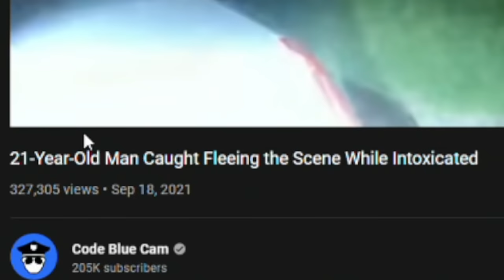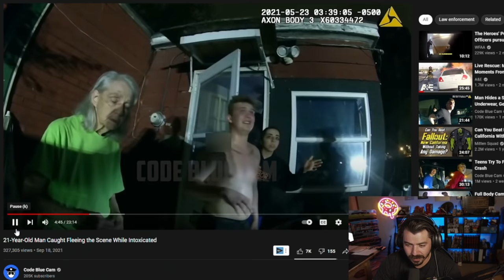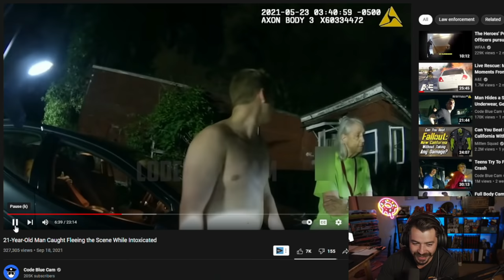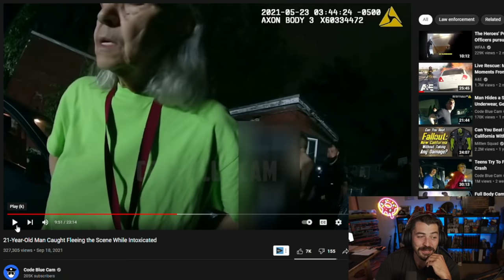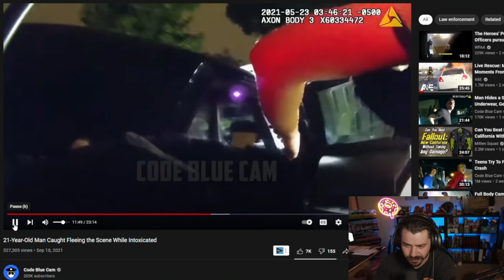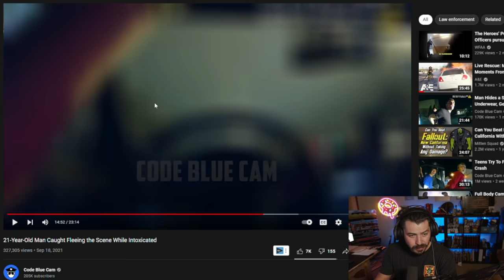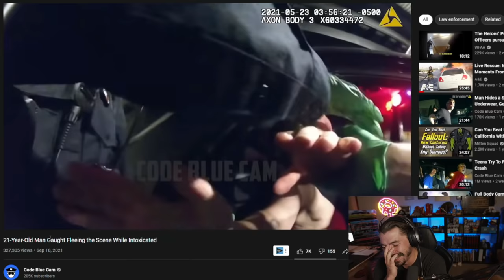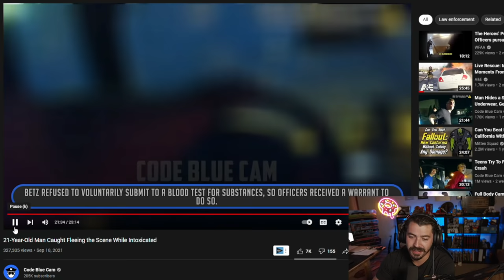Most Annoying DUI Suspect Turns Into a T-Rex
Grabazzi by Gendarme
Fierce by Abercrombie & Fitch
Signature by English Laundry

My specs:
I9-9980XE
2080TI
64 gb ram

*address*
Wanna send me something?
Donut Operator
20079 Stone Oak Pkwy

*Equipment used*
Main channel/stream camera: